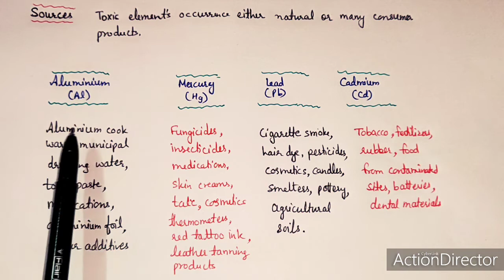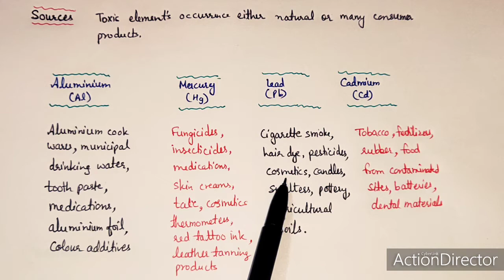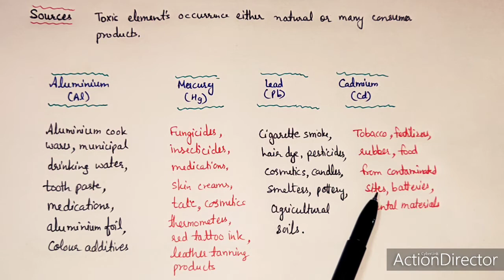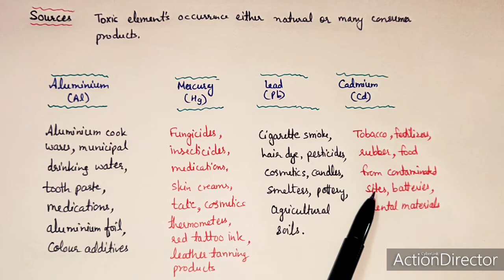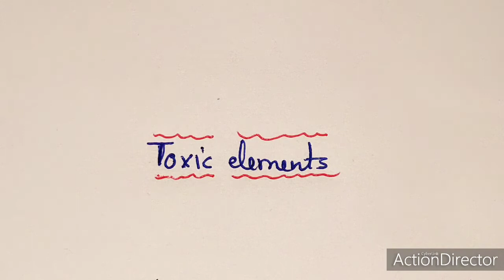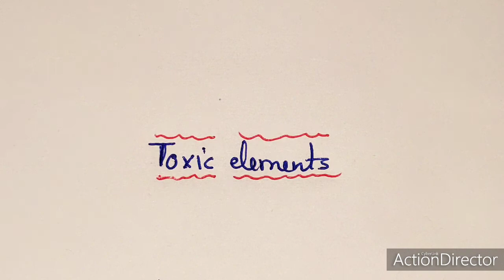Bioiorganic Chemistry, Part 2, Toxic Elements, Aluminium, Mercury, Lead, Cadmium by Dr Geeta Tewari